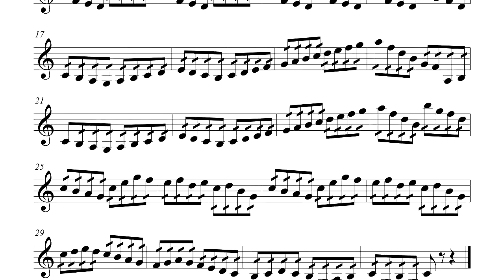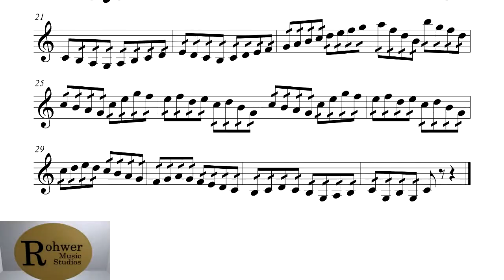Franz Wohlfahrt - 60 Studies for Violin, Op. 45, No. 15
The fifteenth of Franz Wohlfahrt's set of etudes for violin from his 60 Studies for Violin.